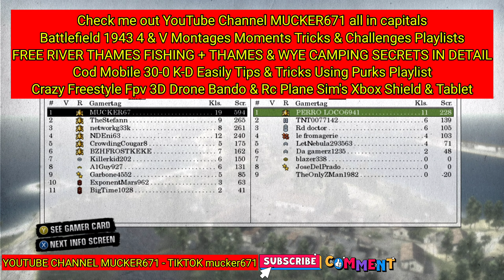Battlefield 1943 IWO-JIMA in HD in 2021 full servers again Xbox One X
Smashing it up again on Iwo-Jima
Please Like Subscribe & Hit the Bell 👍🏻🔔🔔 The Link to all of my other playlists, Barbel Fishing With Camping, Battlefield Montages, Mad Drone Freestyle Simulators, Cod Mobile, Picasim RC Simulator for Android & my YouTube channel are below. 👇 Thanks..!! 👍🏻